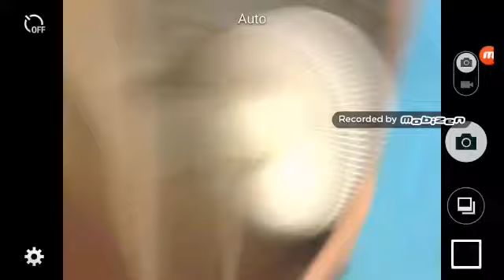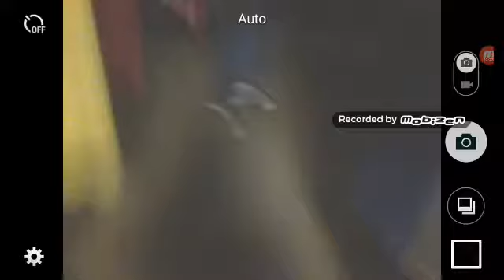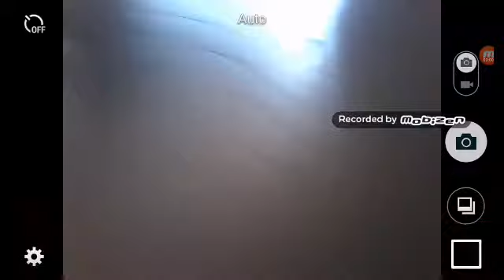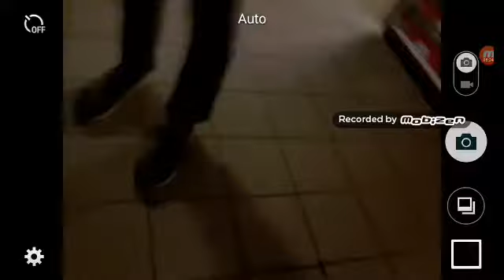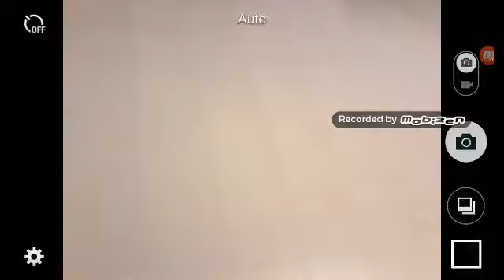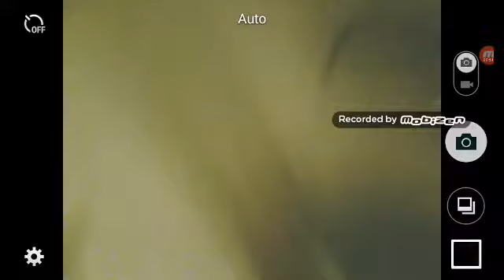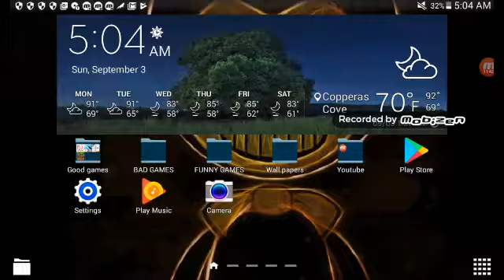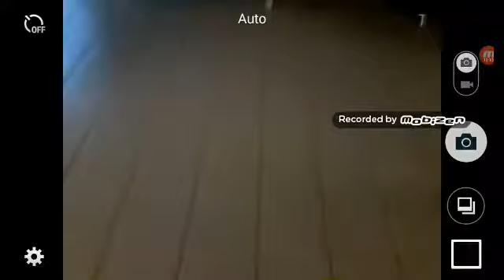Tatilltale oh ya in bells